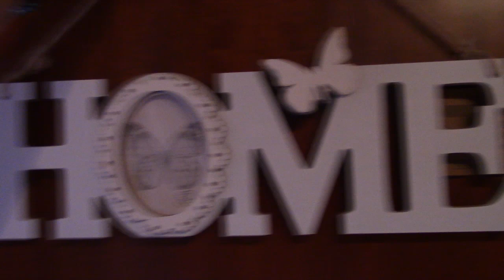VLOG 458 NO ME DEJA DE VERDAD NO PUEDO